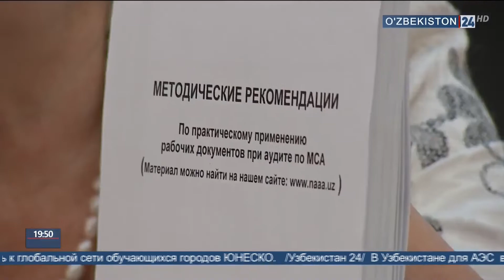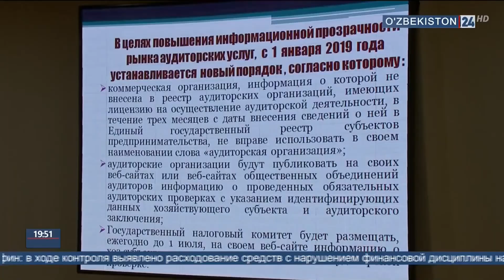Конференция в Министерстве финансов по аудиту